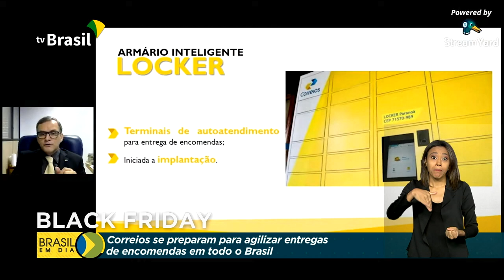Correios vão agilizar entregas na Black Friday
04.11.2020 - As compras pela internet cresceram quase 60% durante a pandemia e com a chegada da Black Friday, a expectativa é grande. Os Correios já estão se programando para um aumento significativo de encomendas.